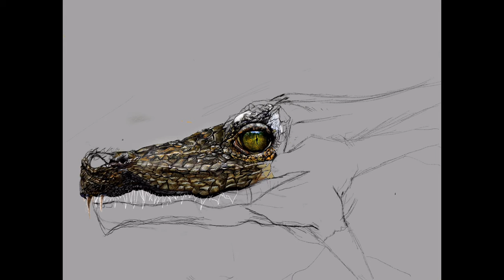Digital Illustration Timelapse - Bayonets and Meadows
Speed paint of a dragon using procreate on the iPad Pro with an apple pencil.
Dimensions: 2732 x 2048 px
Total Time: 72 hours and 29 minutes